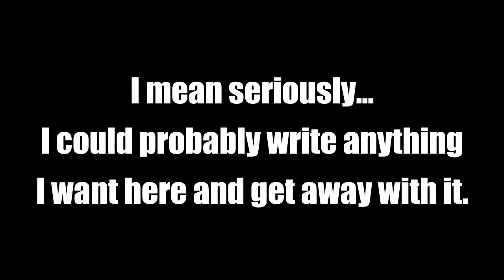Fallout 4 Episode 4: D43DP00L H4X0R - Siege Plays Games (With Himself)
Pizza!